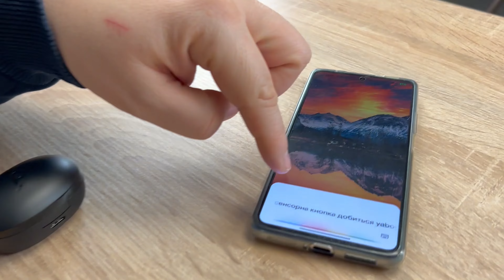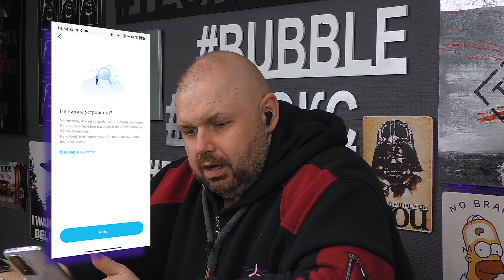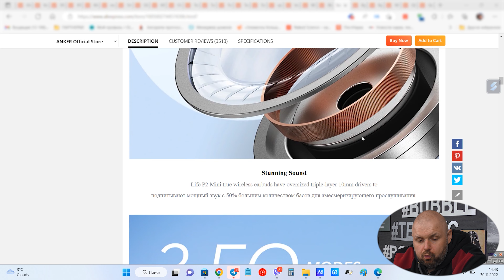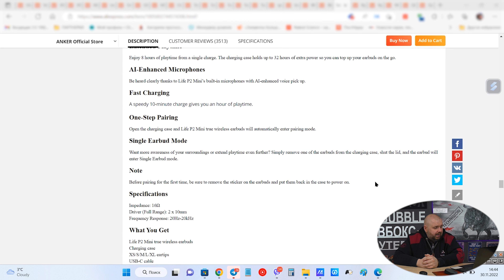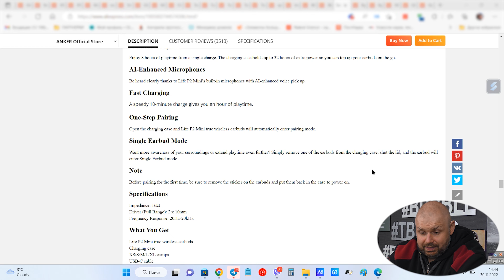Anker Life P2 Mini ДОСИТЬ НЕПОГАНІ TWS НАВУШНИКИ ЗА НЕВЕЛИКІ ГРОШІ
ДОСИТЬ НЕПОГАНІ TWS НАВУШНИКИ Anker Life P2 Mini ЗА НЕВЕЛИКІ ГРОШІ

Aliexpress Україна

ВІДМІННІ ГЕЙМПАДИ

ДОБРІ ПУЛЬТИ

ВІДМІННІ РОУТЕРИ